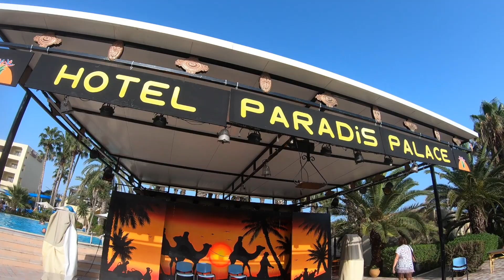Tunezja 2019 | Hotel Paradis Palace Hammamet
Wakacje 4 przyjaciół spędzone w Tunezji.
Filmik jest pamiątką, został również stworzony po to, aby móc pokazać te wspomnienia bliskim.